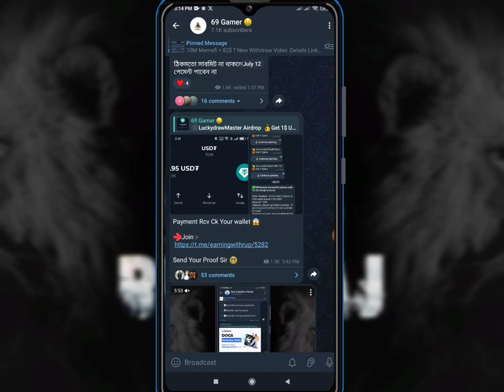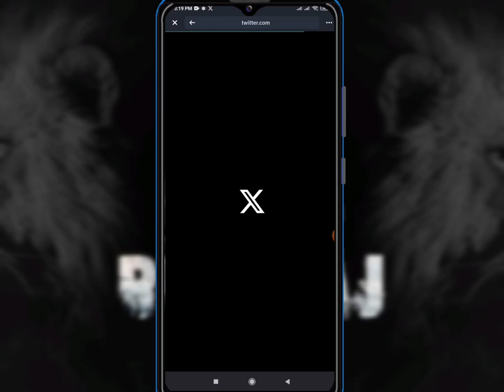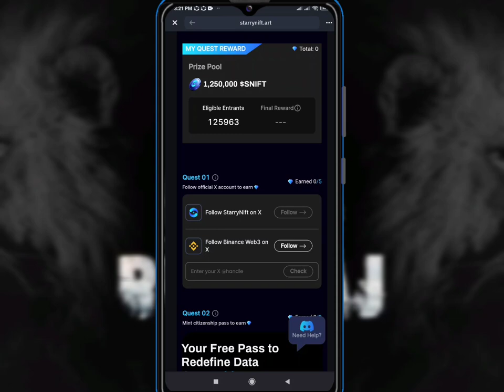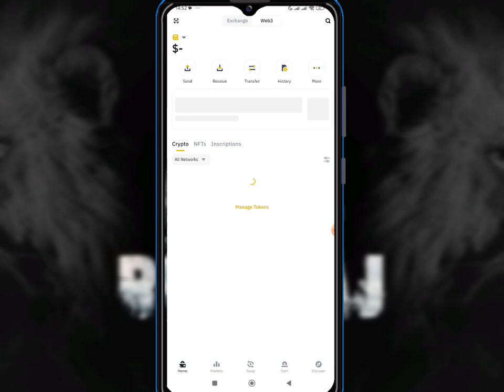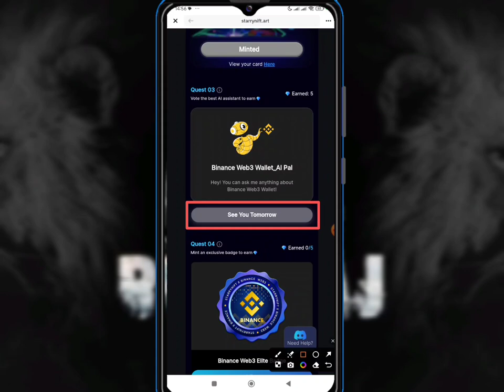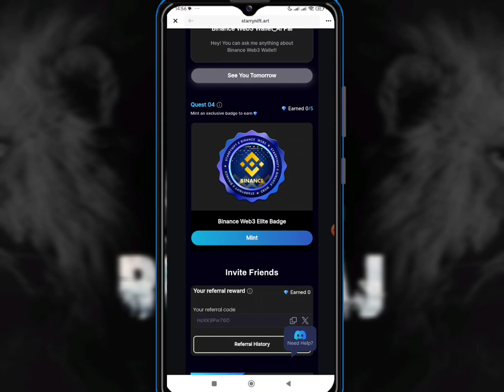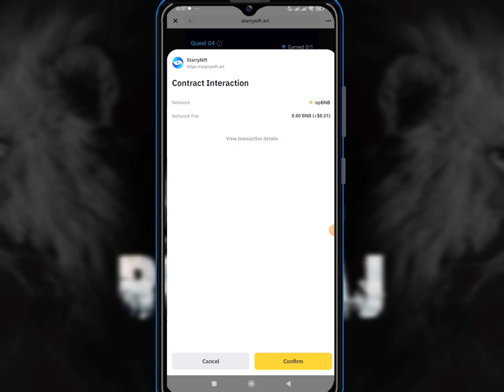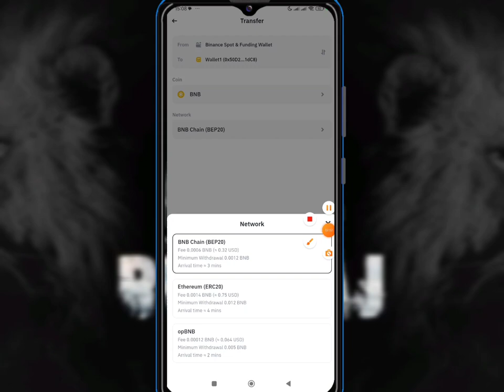Binance Web3 StarryNift 1.25M Token Airdrop | Binance New Offer Today | Binance Web3 Wallet Offer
Invite Code : HoXK9Pw76O

Binance Web3 StarryNift 1.25M Token Airdrop
Binance Web3 Offer Social Summer Airdrop
Binance New Offer Today
Binance Web3 Phaver NFT Claim
binance
binance offer
core dao
core mining
crypto box red packet campaign
bainance
binance account create
binance crypto
binance free usdt
binance mining